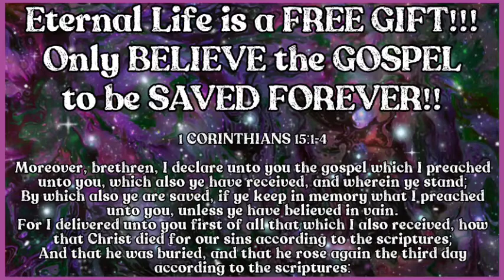Regeneration and The Sons of God - The Millennial Kingdom of Jesus Christ - Part 4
Thanks to Pastor Mike Veach  @FirstBibleChurchStatenIsland for this incredible series on the millennial reign of Jesus Christ!
The second Advent and earthly kingdom of our Lord and Saviour Jesus Christ is the main theme of Scripture. The Lord wants us to know and STUDY it! We pray this series encourages and edifies you.

Feel free to drop any prayer requests in the comments!!